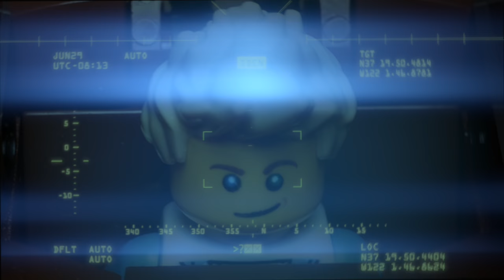Billy Mark Takes Flight | Amazing LEGO Stop Motion Short Film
Join Billy Mark on his latest, and most amazing LEGO adventure yet.  You will love this LEGO stop motion video by Trash Can Films.